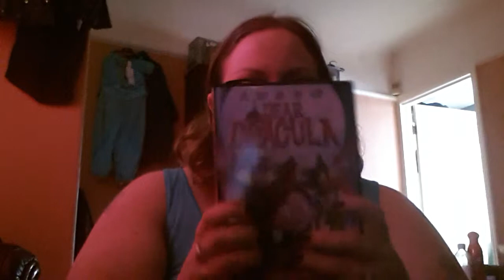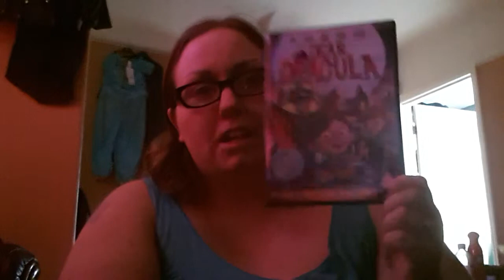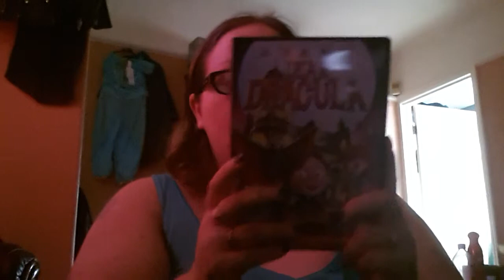Dear dracula movie review